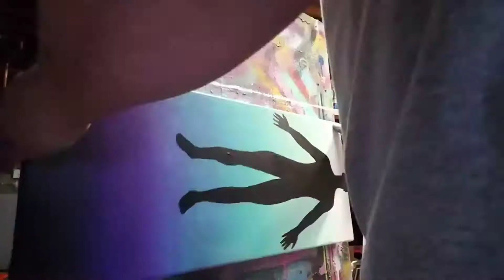DMT art time lapse ASMR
Sped up art painting. Relaxing to watch